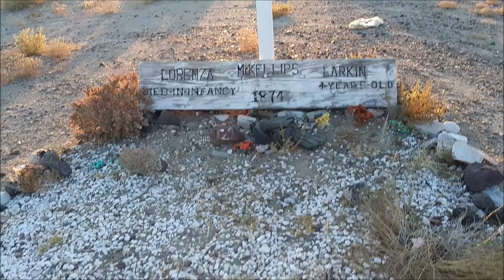LORENZA LARKIN MCKELLIPS LONELIEST GRAVE SITE 1874 DEATH VALLEY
IN THE MOJAVE DESERT LIES THIS LONELY GRAVESITE OF 2 LITTLE ONES. NEAR WESTERN SIDE OF DEATH VALLEY